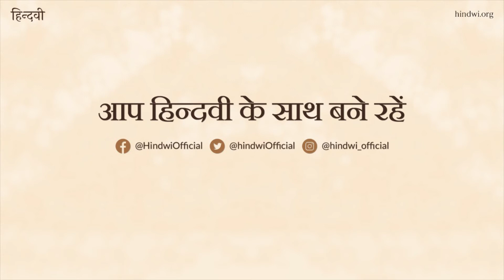इस बारिश में : Naresh saxena | Hindi Poem | Hindwi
Naresh Saxena recites his beautiful poem 'Is Baarish me'.
Naresh Saxena has produced and directed several short films and was awarded by National Award in 1991 for Film Direction. He has written scripts for several plays. His play ‘Aadmi ka Aa’ has been presented more than 5000 times in several Indian languages. He has been awarded by Pahal Samman, Shamsher Samman, Rituraaj Samman, Sahitya Bhooshan, Saroj Smriti Samman for literature. His poetries are mentioned in the course of several universities. His poetry collection consists of Samudra Par Ho Rahi Hai Baarish, Suno Charusheela, Chambal Ek Nadi Ka Naam etc.

Hindwi channel is part of hindwi.org website. the website is a venture of Rekhta Foundation, dedicated to Hindi literature.

produced by : hindwi